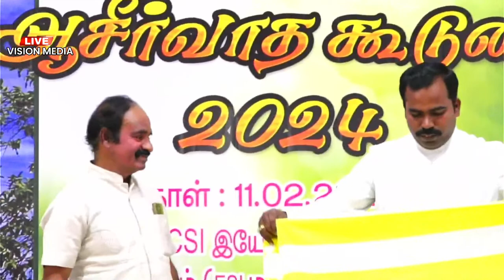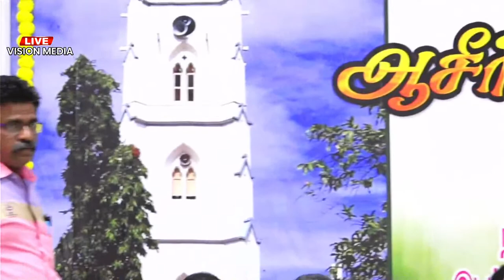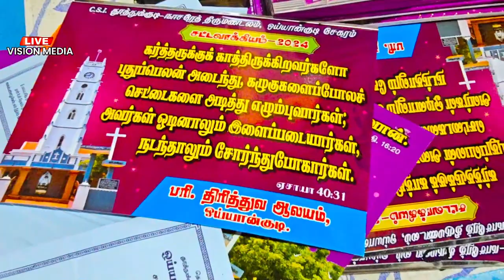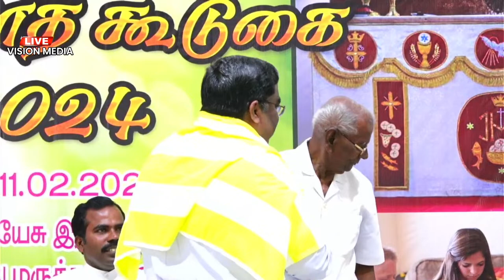LIVE🔴 | கோவை குடும்ப ஆசீர்வாத கூடுகை - 2024 | பரிசுத்த திரித்துவ ஆலயம், ஒய்யான்குடி | 11.02.2024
"ஈரோடு, திருப்பூர் மற்றும் கோவை வாழ் ஒய்யான்குடி மக்களின் குடும்ப ஆசீர்வாத கூடுகை - 2024"

இடம்: ஆலய சபா மண்டபம்,
CSI இயேசு இரட்சகர் ஆலயம்,
வரதராஜபுரம், கோவை.

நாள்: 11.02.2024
நேரம்: மதியம் 2 மணி

தேவ செய்தி:
Eva. D. ஜெபராஜ், ஒய்யான்குடி.
(சாரா பம்ப்ஸ், கோவை)